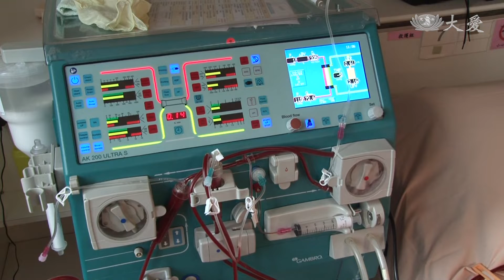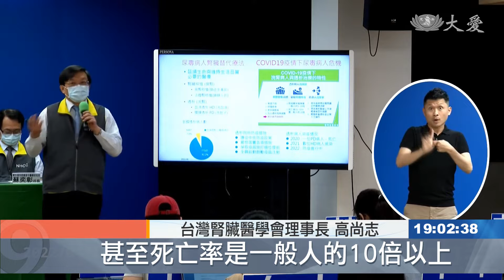本土病例創新高！四月迄今破四千例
本土疫情大爆發，疫情指揮中心今天公布國內新增744例本土個案數字，刷新今年新高，比去年本土疫情最嚴峻時刻的單日確診數還要多。指揮中心針對65歲以上長者及洗腎患者，催打第三劑疫苗，希望提高整體防疫效果。

疫情指揮中心指揮官 陳時中：「本土的病例增加744例，境外移入的189例。」

疫情升溫，13號本土個案創下今年新高，更超越去年三級警戒5月22號的單日721例紀錄，指揮中心表示，確診數有可能持續攀升。

疫情指揮中心指揮官 陳時中：「發展的時候當然有一點往上，不過往上的趨勢是一定的，到底高點在什麼地方，現在很難預測。」

疫情延燒，疫苗防護力更加重要，目前65歲以上民眾的新冠疫苗接種率，第一劑84.1%，第二劑79.6%，第三劑64.9%，指揮中心希望加快長者施打第三劑的進度。此外，洗腎病人是感染新冠病毒死亡的高危險群，目前還有3萬名洗腎病患還未接種第三劑。

台灣腎臟醫學會理事長 高尚志：「如果一旦透析的病人感染COVID-19的話，他們感染的風險是一般人的5到20倍，更不幸的是，他如果感染以後產生重症，甚至死亡率是一般人的10倍以上，所以我們都不希望我們的病人會遭受感染。」

要出國民眾特別注意，因應歐盟數位疫苗證明改版，最新修正成人基礎劑有效期限修正為270 天，未滿18歲的民眾基礎劑有效期限仍為365天。

疫情指揮中心發言人 莊人祥：「台灣的數位新冠病毒健康證明查驗程式會在今天修改，但此項修正不會影響申辦平台已經核發的數位證明，所以民眾不需要再重新下載。」

指揮中心公布新冠口服新藥到貨消息，13號又有2016人份默沙東運抵台灣，預定5000人份藥物已全數到齊。

蔡佩吟 簡元吉 台北報導